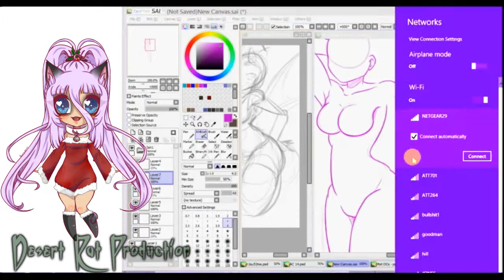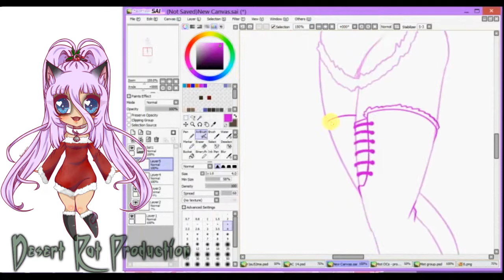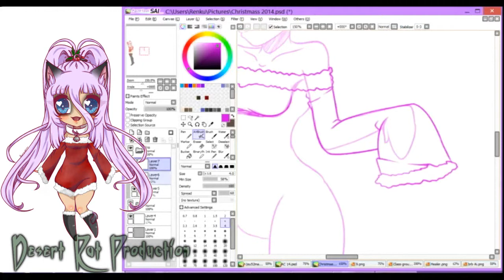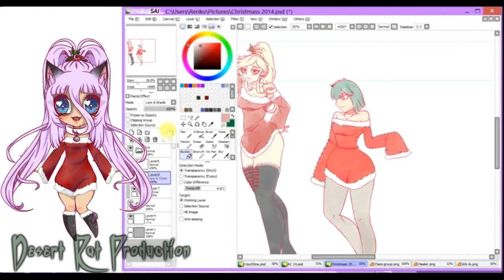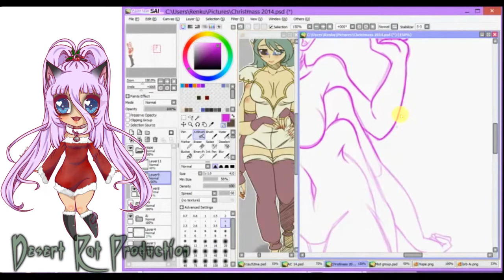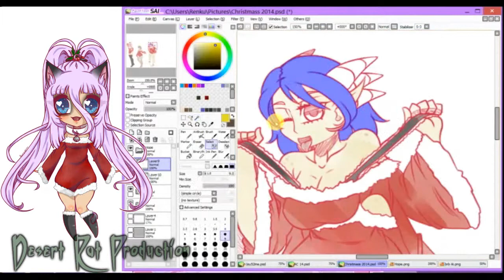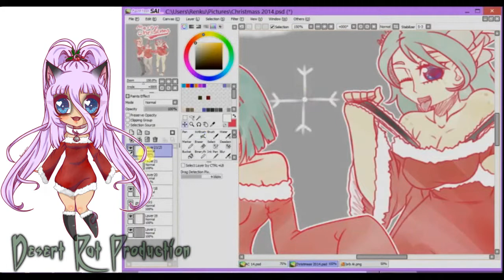Merry Christmas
Also Happy Holiday and any other holiday you are celebrating this week!